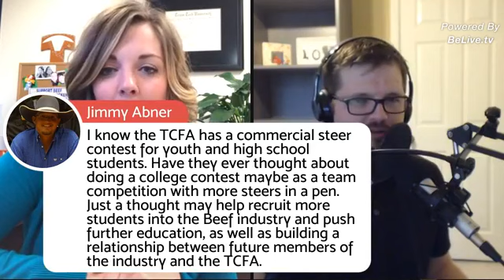Career Spotlight: Communications in the Beef Cattle Industry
(Apologies for the audio  problems in this episode)

Have you ever wondered what a communications role in the agriculture industry looks like? Check out what the Communications Director of the Texas Cattle Feeders Association does everyday.

Each year the beef industry produces billions of dollars in revenue for the United States, making cattle production one of the most important industries in the country. A large portion of the cattle accounted for are grain-fed in feed yards.

Texas, Oklahoma and New Mexico are known as “Cattle Feeding Country,” serving as the largest cattle feeding region in American and annually marketing more than $6 million fed cattle — 28 percent of the nation’s fed cattle production. With such an enormous impact on the economy, it seem fitting that this sector of the cattle industry has an organization like the Texas Cattle Feeders Association promoting it through communications activities.

Promoting the beef

Carmen Fenton serves as the Texas Cattle Feeders Association Communications Director in Amarillo, Texas. As communications director, Carmen has the important task of making sure the press and the public understands what the purpose of a feed yard is and why they are so important to the food supply in the United States and abroad. She helps to manage the reputation of not only the Texas Cattle Feeders Association but also the fed beef industry as a whole.

One responsibility that Carmen deals with quite often in her job is communicating legislative and regulatory mandates to members and consumers. A recent example of that revolves around the North American Free Trade Agreement or NAFTA.

“We have a huge stake in the outcome of that,” Carmen said. “Being cattle feeders, we do a lot of trading. I think Mexico is the number one trading partner for Texas, so we have a very high interest in exactly how that plays out. As a communicator for an association that has a stake in a legislative issue, like NAFTA, it’s very important to rally our members, make them understand what is happening in Washington because it will eventually affect them directly.”

The Texas Cattle Feeders Association’s members are comprised of feed yard managers, feed yard owners, feeders — cattlemen who feed their cattle in a feed yard but do not own or operate it — and businessmen who have an interest in the cattle industry.

Raising the beef

Carmen grew up in White Deer, Texas, a small town outside of Amarillo, on a cow-calf operation started by her great-grandparents. As a child, she had two dreams for her life — to either be a meteorologist or a communications director in the agriculture industry.

Upon high school graduation, she choose the agriculture route and went to Texas Tech University to study agricultural communications. During her last semester of college, Carmen had the opportunity to complete an internship for a member of congress in Washington, D.C. The experience is one she contributes to setting her up for her current job and career path.

Carmen believes her time in Washington D.C. allowed her to figure out what she wanted to do with the rest of her life.

Feeding the beef

Finding your career niche in the agriculture industry can sometimes be difficult for those in the early years of their career.

Here are two tips Carmen has for students before graduating college.
1.     Join an association — If you have a passion for agriculture join an association that interests you. The knowledge you gain from the leaders in that industry in agriculture will be invaluable. It will benefit you for the rest of your life.
2.     Complete an internship — Find an internship within an area of agriculture that you are passionate about. They will teach you things that you cannot learn anywhere else.